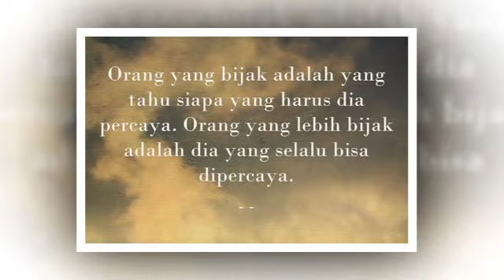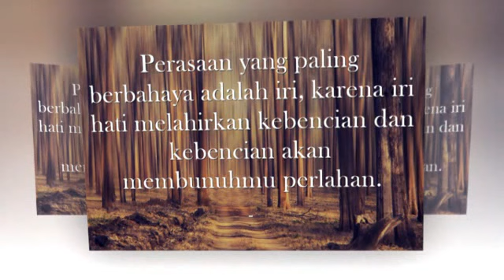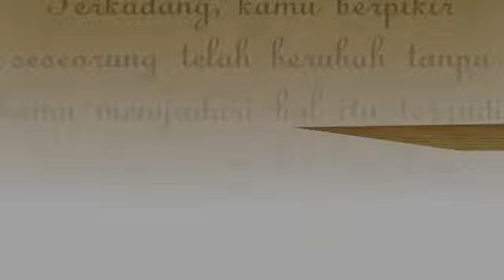Kata Mutiara Tentang Luka